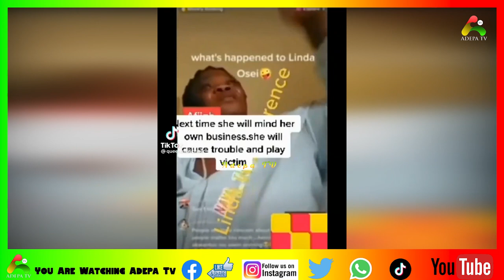Aboa like that — Afia Schwar insυlts Mama Linda as she cr!es after her kids were att@cked